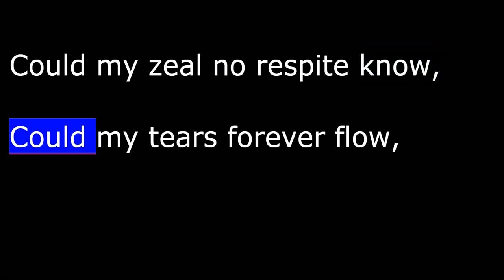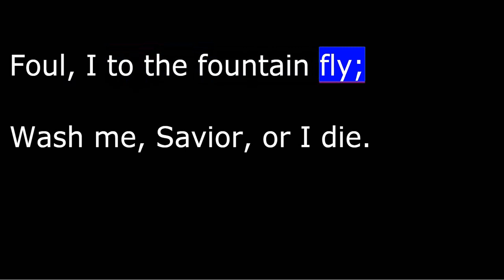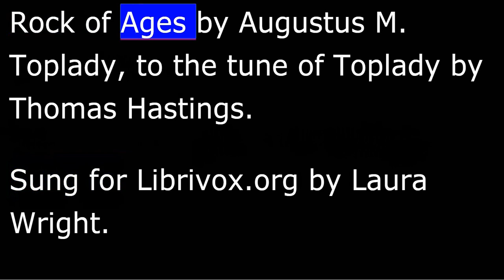Rock of Ages - Spiritual Hymn - Sung by Laura Wright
Save from wrath and make me pure.

Not the labor of my hands

Nothing in my hand I bring,
Simply to the cross I cling;

While I draw this fleeting breath,
See Thee on Thy judgment throne,
Sung by Laura Wright for Librivox.org